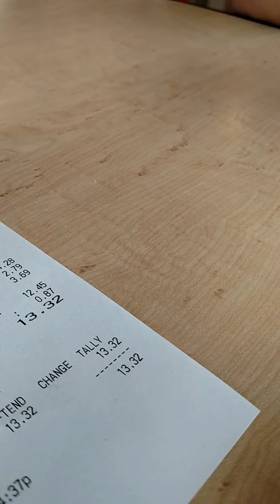August 1, 2015